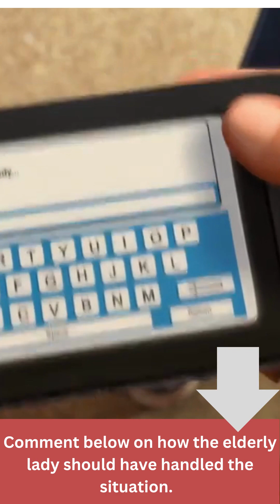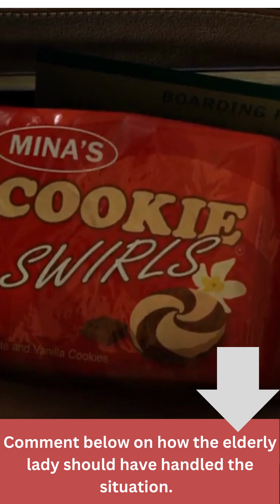All about perception mp4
Funny how we perceive wrong from people based on their outward appearance and make so many mistakes along the way.